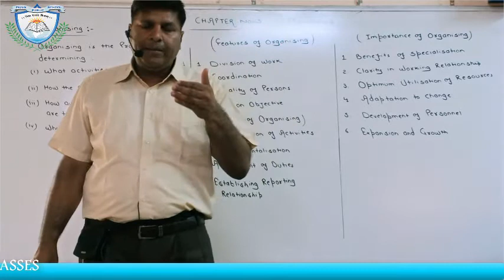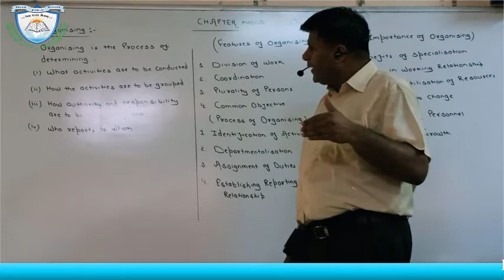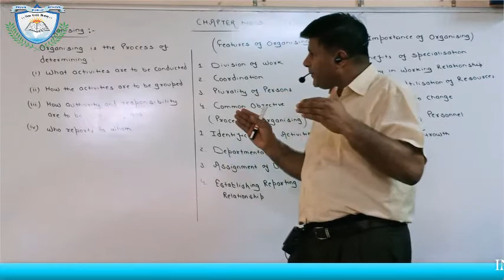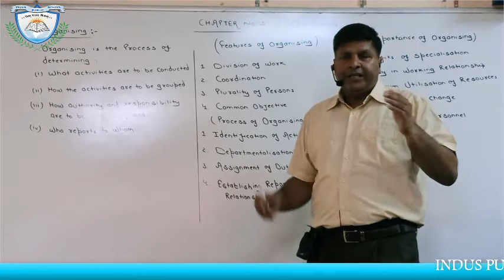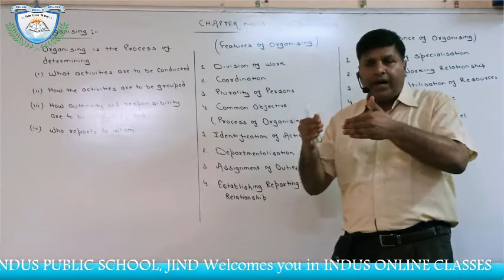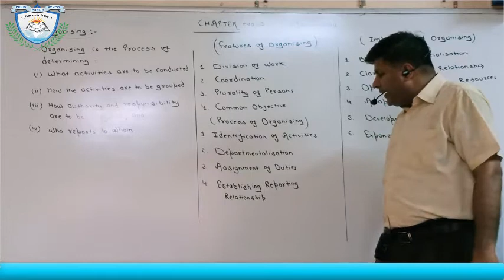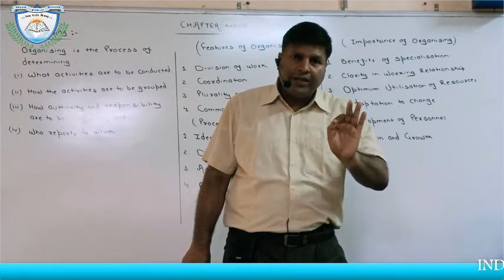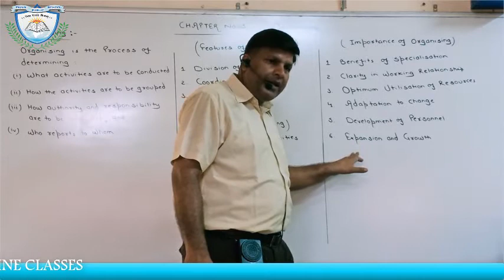Organising 1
Class - 12